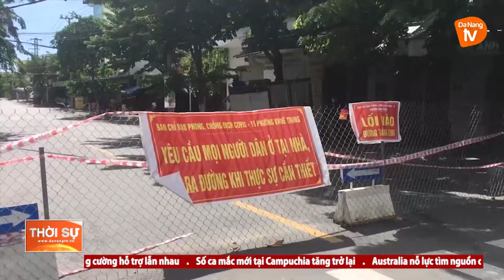ĐÀ NẴNG: CÁC ĐỊA PHƯƠNG SẴN SÀNG ĐẢM BẢO 7 NGÀY SIẾT CHẶT GIÃN CÁCH